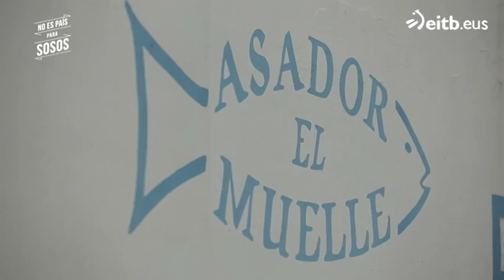Zierbena: Surtido de pescados a la parrilla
Ander aprende a pescar mubles o corcones con un pescador de la zona, y además, degusta un impresionante surtido de pescados en el asador El Muelle.